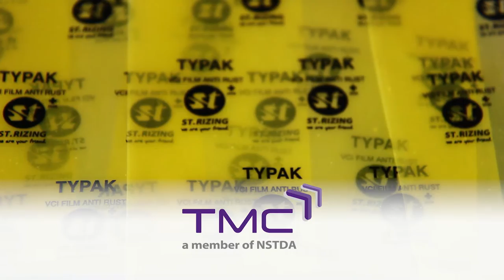พลังวิทย์ คิดเพื่อคนไทย ตอน ไบโอ-เฟอโรเทคฟิล์มกันสนิมยานยนต์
รายการพลังวิทย์ คิดเพื่อคนไทย โดย สวทช. ครั้งนี้เสนอตอน ไบโอ-เฟอโรเทคฟิล์มกันสนิมยานยนต์